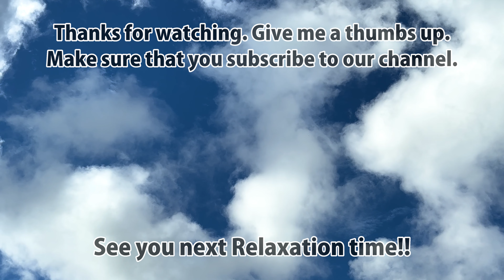Film No.120 Okinawa 4K - Scenic Relaxation Film With Urasoe. Relaxing Time.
Okinawa is one of the most enchanting area in the world! Enjoy this 4k Relaxation film to Okinawa's various landscapes.
Please enjoy a wonderful and luxurious time today.
Let's Relaxation Time !!!